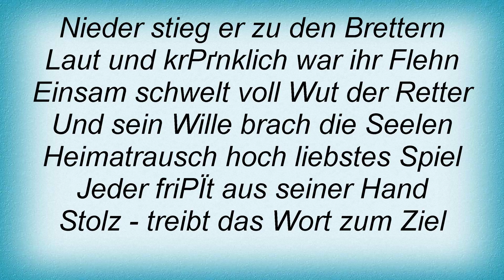Totenmond - Vaterland Lyrics